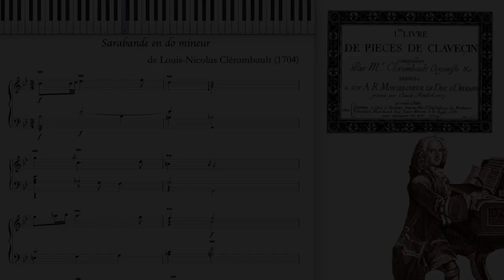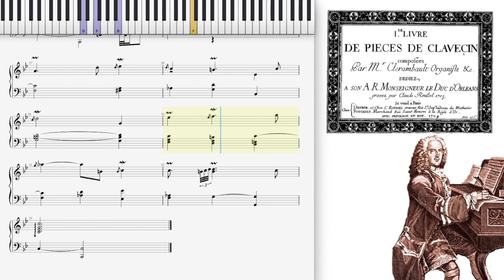Sarabande en do mineur by Louis-Nicolas Clérambault (1704, French Harpsichord)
Sarabande in C minor (from Suite No. 2) by Louis-Nicolas Clerambault 1704